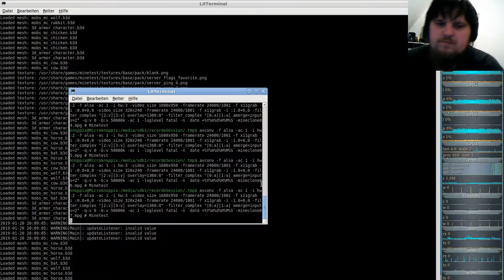MineClone2 Server( Minecraft clone auf der Minetest-Engine ) #07